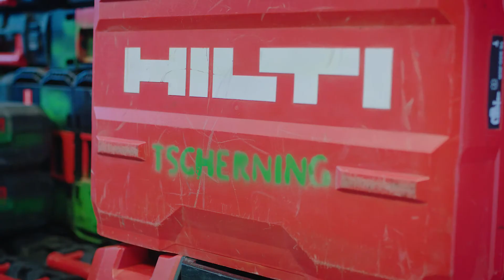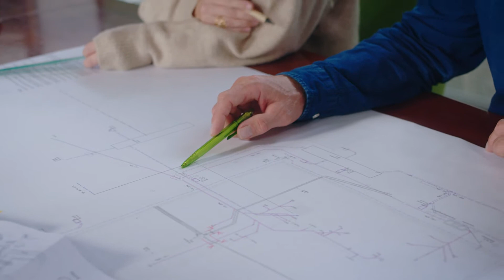Årets Ejerleder 2021: Finalist på Hovedstaden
Søren Tscherning fra G. Tscherning A/S er nomineret som finalist i region Hovedstaden. Se filmen om ejerlederen, og læs mere om arrangementet på pwc.dk/ejerleder.